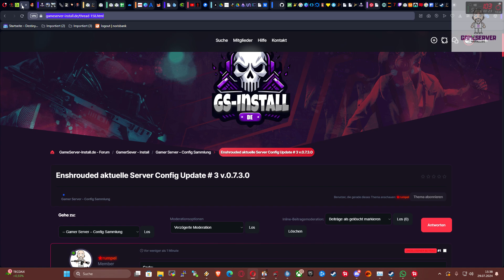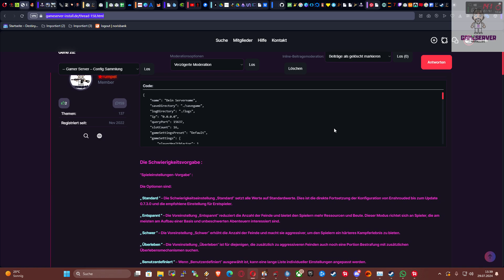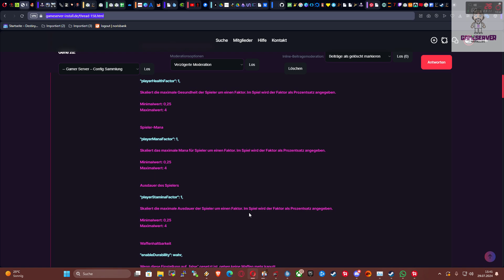Enshrouded aktuelle Server Config Update # 3 v.0.7.3.0